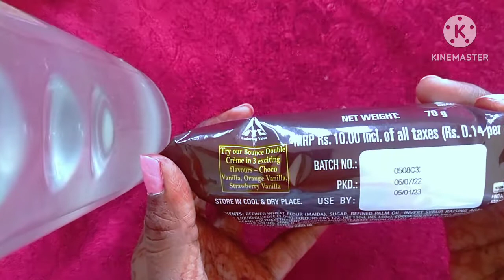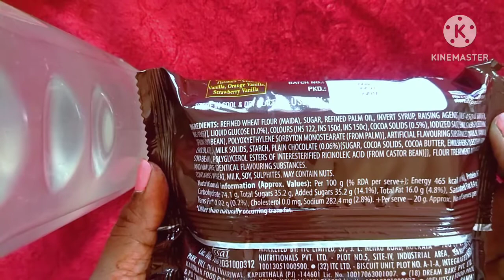SUNFEAST BOUNCE CHOCO CREME BISCUIT REVIEW IN HINDI । Sunfeast Biscuit ।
Sunfeast bounce choco creme biscuit review in hindi l sunfeast bounce choco creme biscuit unwrapping l sunfeast bounce biscuit unboxing l sunfeast biscuits review in hindi l sunfeast choco creme biscuit l sunfeast cream biscuits l
Please support kare 🙏🙏🍫🍫
Sunfeast Biscuit
Sunfeast cream biscuits review
Sunfeast bounce biscuits unboxing
Sunfeast bounce biscuits price
Bounce choco creme biscuit ingredients
Bounce choco biscuits recipe
Bounce choco biscuits company
Bounce choco creme biscuit flavor